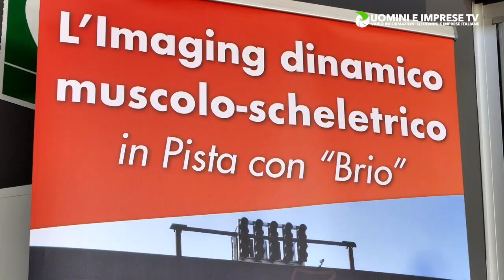Int. Prof. Giuseppe Monetti - Direttore Scientifico Congresso Autodromo Imola 23 24 Giugno 2017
Si è svolto il 23 e il 24 giugno scorsi al Centro Media dell’autodromo di Imola, “In Pista Con Brio”, un importante incontro Clinico-Radiologico Internazionale dedicato all’Imaging Muscolo Scheletrico Dinamico, in cui è stata scritta una pagina particolarmente innovativa nell’ambito della diagnostica per immagini.
La finalità dell’incontro, iniziato con un cordiale video-saluto di Vasco Rossi, è stata la divulgazione della Risonanza Magnetica Dinamica in Ortostatismo, che consente di ottenere diagnosi cliniche molto più approfondite e precise, altrimenti impossibili.
Questa tecnologia ha portato in breve tempo a sviluppare una vasta casistica di scoperte e soluzioni che sono state documentate dettagliatamente dal Professor Giuseppe Monetti, Direttore Scientifico ed organizzatore del Congresso, che per primo in ambito mondiale ha sperimentato e messo a punto questa tecnica innovativa.
Nell'intervista il Professor Monetti traccia un bilancio dell’evento ed illustra le motivazioni della scelta di una location così particolare ed esclusiva come l'Autodromo di Imola.